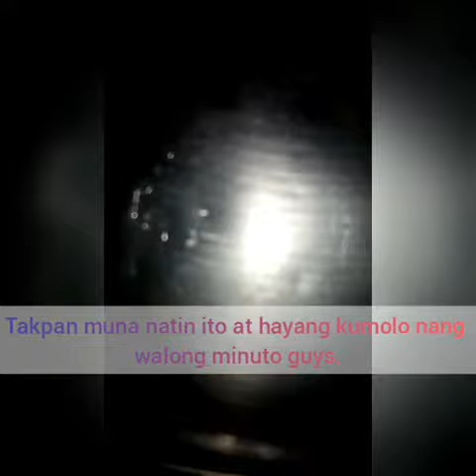Mag loto po tayo nang Ginisang Monggo Quarantine!!!🍽️😘😘